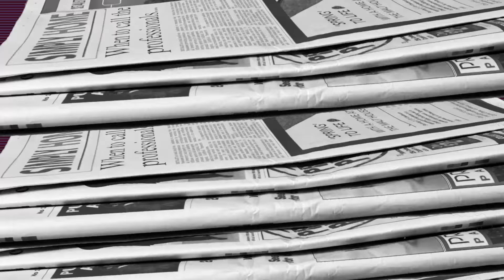Birmingham - a city transformed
Sir Albert Bore reflects on the renaissance of Birmingham and what it means for the city's future